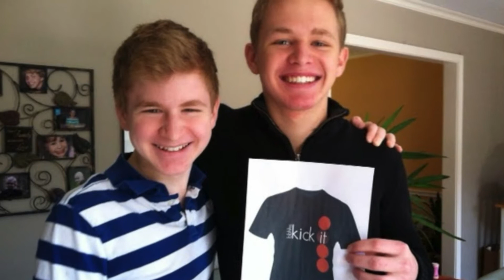Local family helped by Alex`s Lemonade Stand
IMAGINE HAVING NOT ONE, BUT TWO CHILDREN FIGHTING CANCER, AT THE SAME TIME.    THAT`S EXACTLY WHAT IS HAPPENING TO ONE LOCAL FAMILY.THEY SHARE THEIR STORY OF LOSS, AND SURVIVAL.